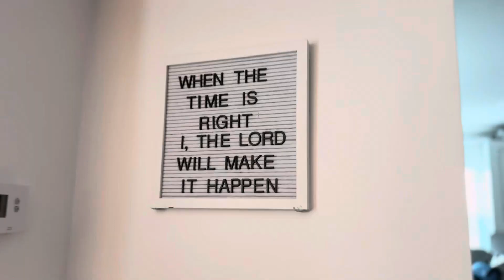Quick Inspiration and Letter Board Refresh | Isaiah 60:22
“When the time is right, I the Lord will make it happen.” - Isaiah 60:22

🔭 ⭐️Join me in my Cosy Cosmic Corner on Instagram @astronabby